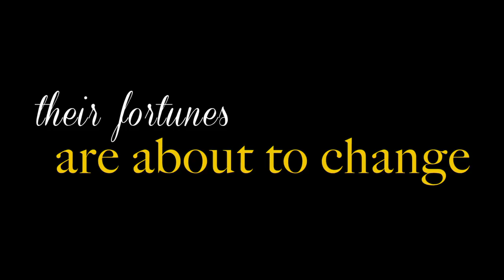Ray Meets Helen (2018) HD trailer - Oscar winner Keith Carradine, Sondra Locke, Alan Rudolph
Svensk:
Genom helt bisarra händelser utan samband kommer Ray och Helen var på sitt håll över stora pengasummor och får plötsligt chansen att återskapa sig själva. Medan Ray och Helen bluffar sig fram mot det ljuva livet korsas deras vägar och bägge två faller för de nya och bättre människor som de har blivit.

Dansk:
En række bizarre, ikke forbundne begivenheder munder ud i, at både Ray og Helen ender med en større formue, som giver dem muligheden for at genopfinde sig selv. Alt i mens Ray og Helen fupper sig gennem et liv i sus og dus, krydses deres veje, og de falder begge for den andens ”nye og forbedrede” personlighed.

Norsk:
På merkelige måter, og helt uavhengige av hverandre, får Ray og Helen plutselig mye penger mellom hendene. Det gir dem muligheten til å gjenskape seg selv. Mens Ray og Helen jukser seg vei til det søte liv, krysses deres stier. De faller begge for hverandres nye og forbedrede personer.

Suomeksi:
Kummallisten ja toisiinsa liittymättömien tapahtumien seurauksena sekä Ray että Helen sattuvat saamaan runsaasti rahaa, mikä antaa heille molemmille tilaisuuden uuteen elämään.